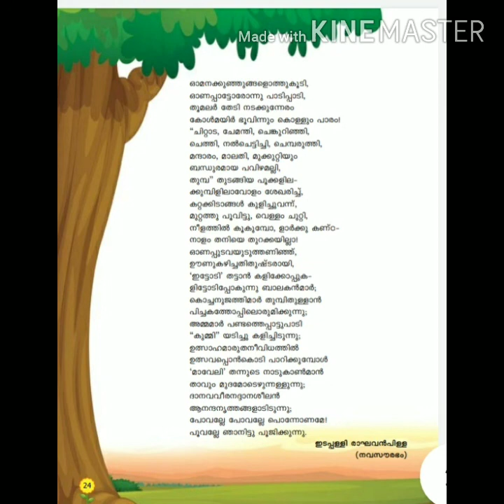CLASS 08- MALAYALAM - PART - 11